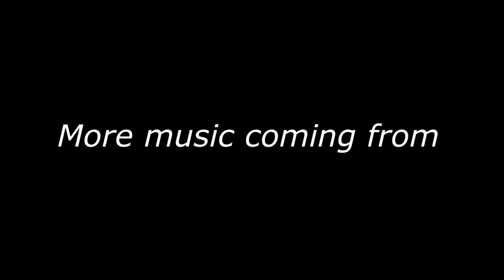K-ICE(OFFICIAL🎶 AUDIO) SNEAK PEAK...💥💯 PEACEBREAKERZ 4. 💯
PART ONE✔👀🎤💥 OF THE SNEAK PEAK.. MUSIC FROM THE ☮☮PEACEBREAKERZ 4 MIXTAPE☮☮..2019.
⚔THE PIRANA🎙 EMPIRE⚔ 2019..